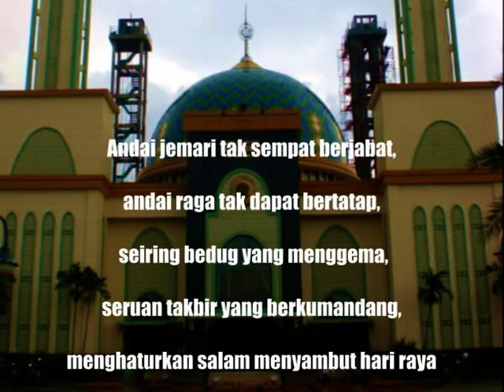idul fitri 1432 H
Andai jemari tak sempat berjabat
andai raga tak dapat bertatap
seiring bedug yang menggema
seruan takbir yang berkumandang
kuhaturkan salam menyambut
hari raya idul fitri
jika ada kata serta khilaf membekas lara